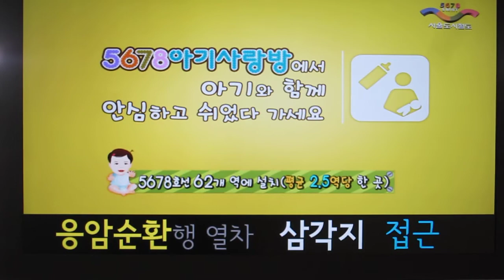[HD 720p][6호선] 응암순환 열차 삼각지 접근 LCD 표출 영상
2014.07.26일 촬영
촬영기종 : Canon Powershot S95
촬영장소 : 6호선 삼각지역